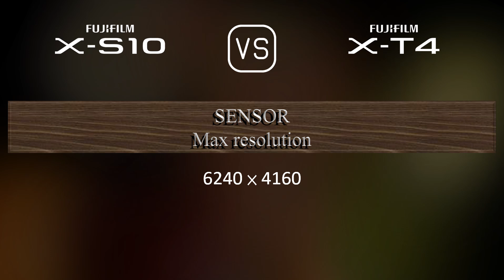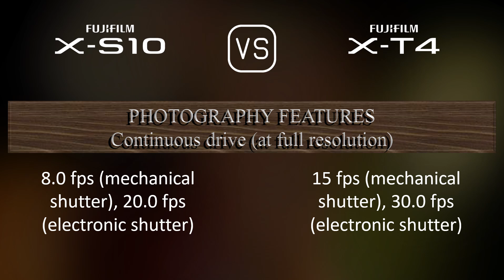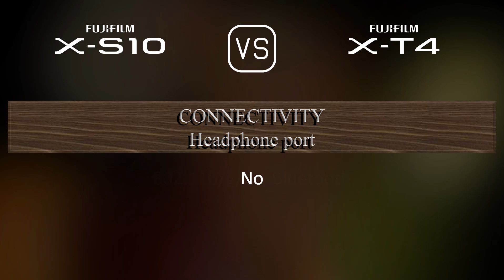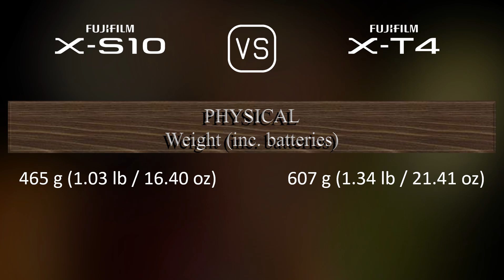Fujifilm X-S10 vs. Fujifilm X-T4: A Comparison of Specifications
This video overviews the Fujifilm X-S10 and the Fujifilm X-T4 in a parallel comparison of specifications.

00:25 LAUNCH
00:33 BODY
00:40 SENSOR
01:01 IMAGE
01:16 OPTICS & FOCUS
01:41 SCREEN
01:58 VIEWFINDER
02:13 PHOTOGRAPHY FEATURES
03:06 VIDEOGRAPHY FEATURES
03:20 STORAGE
03:24 CONNECTIVITY
03:49 PHYSICAL
04:07 MISC